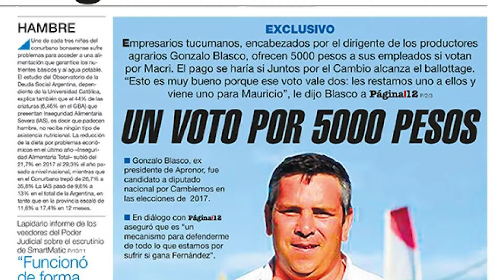EL TUCUMANO QUE PAGA POR VOTOS 27 08 19